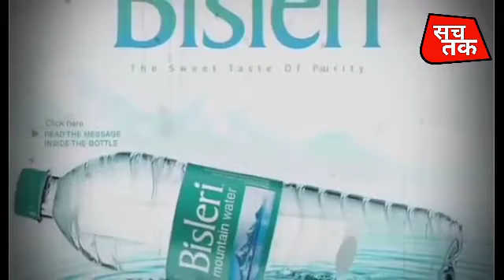पानी पर लगा सरकारी कानून !! SUCH TAK!!